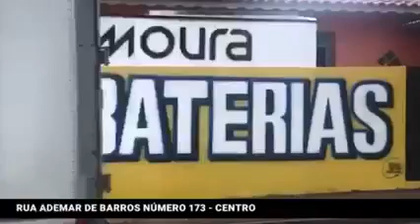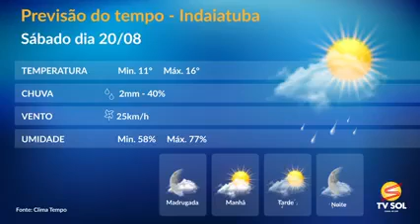Jornal Tvsol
Tvsol